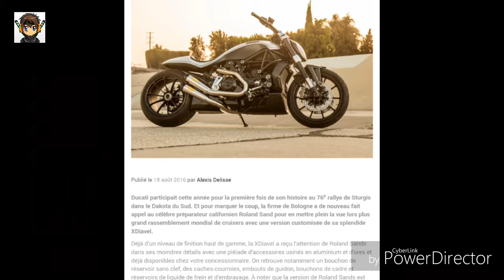Info moto: Nouvelles Ducati XDiavel Roland Sands